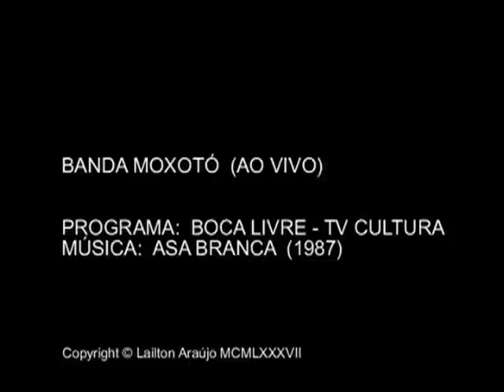BANDA MOXOTÓ - ASA BRANCA (EDIÇÃO ANTIGA)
* Banda Moxotó * TV Cultura * Música: ASA BRANCA (Luiz Gonzaga / Humberto Teixeira) * Programa: Boca Livre * São Paulo - SP * Ano de 1987

Ficha Técnica

* Apresentadores: Kid Vinil e Dadá Cyrino
* Representando: Academia de Música Carlos Iafelice
* Produção e Realização: TV Cultura

* Músicos da “Banda Moxotó”

- Lailton Araújo (violão e voz)
- Wanderley Araújo (violão e voz)
- Natércio Araújo (percussão e vocal)
- Luizinho Salvador (bateria e vocal)
- Lailson Santos (percussão e vocal)
- Marisa Serranno (escaleta e voz)
- Bá (violino)
- Gallo (contrabaixo)
- Jorge Antonio Baeza Garcia (quena e zampoña)

* Edição e Masterização: Lailton Araújo
* Imagens Originais: TV Cultura

* Observação
- Áudio Masterizado e Créditos Inseridos
- Para Registro da Memória Cultural